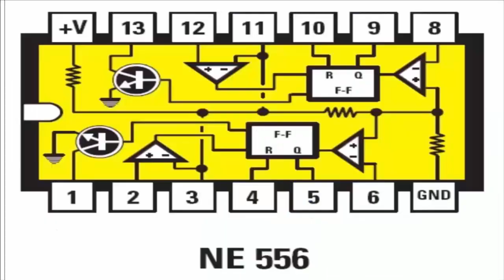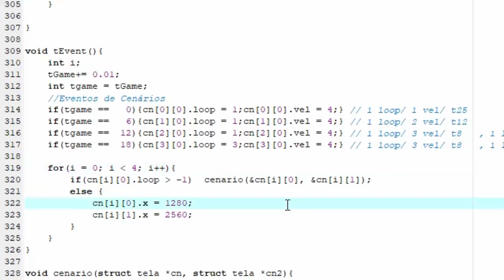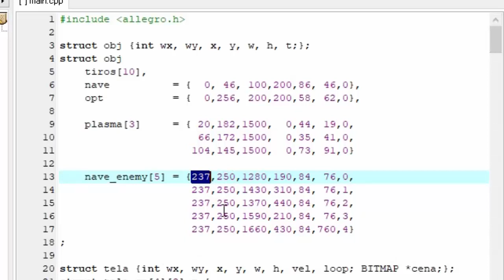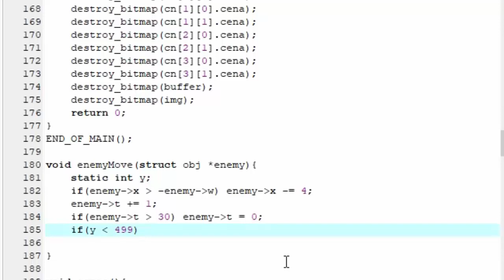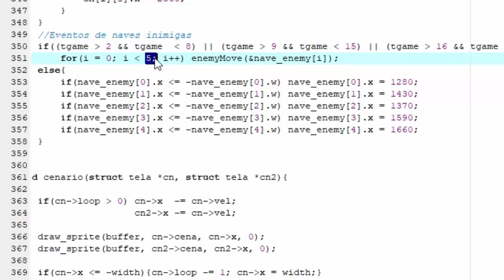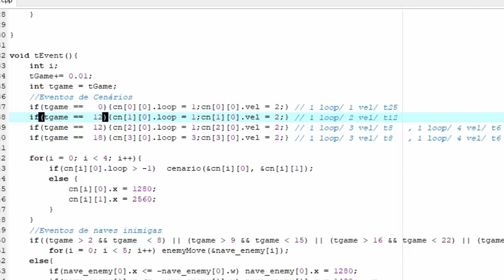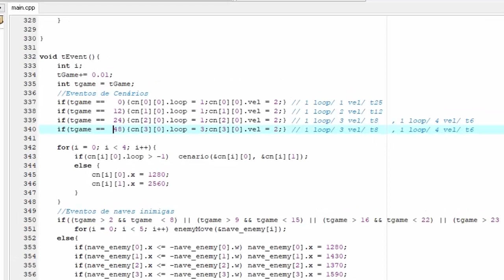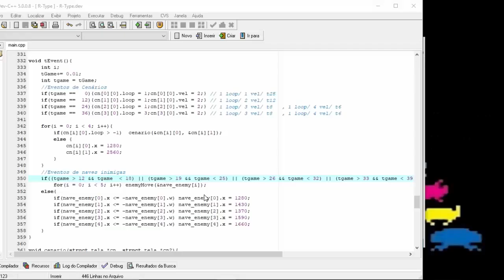R-Type Tutorial (Allegro4 Prt-06)